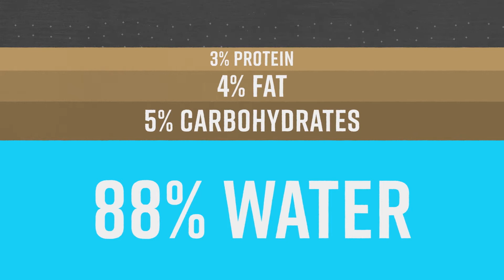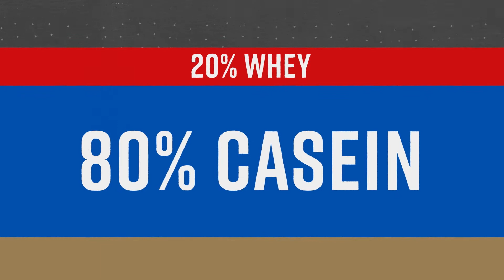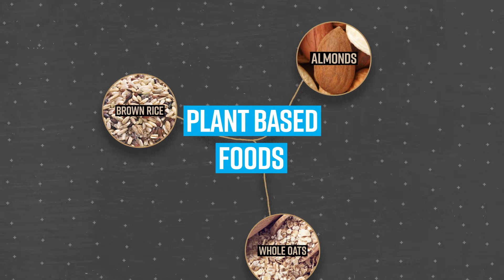Optimum 5: Protein Types (Episode 2)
If you're overwhelmed about all the types of protein, you're not alone. In Episode 2 of the Optimum 5, we’ll break down different types of protein and their benefits—and then you can decide which is best for you.